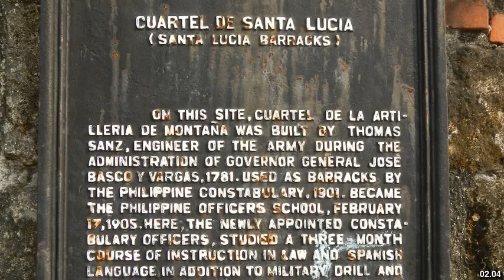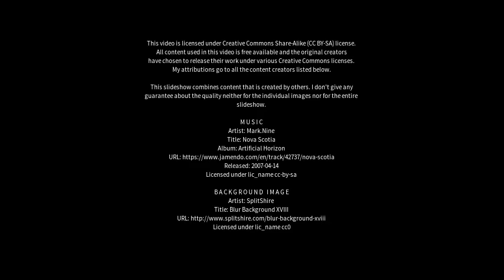Best places to visit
Best places to visit - Santa Lucía (Argentina) Best places to visit - Slideshows from all over the world - City trips, nature pictures, etc.